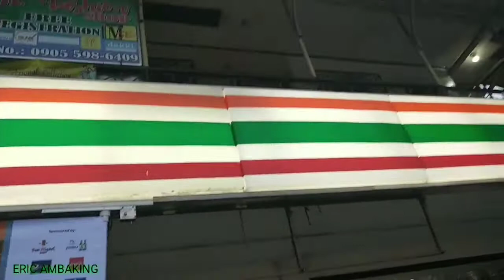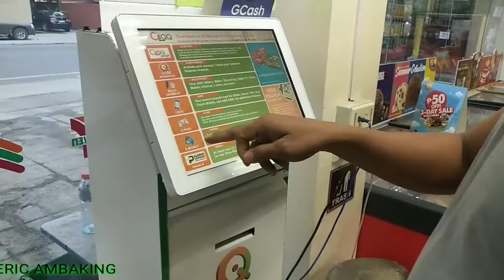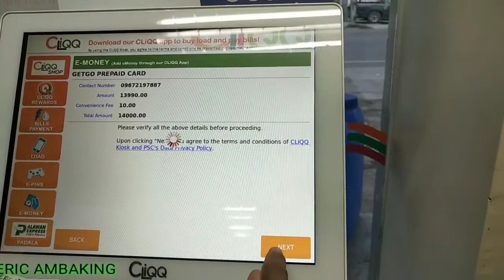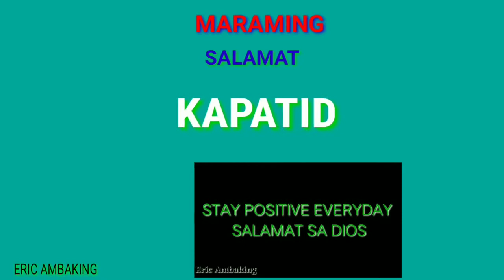HOW TO DEPOSIT MONEY IN GETGO ACCOUNT IN 7 ELEVEN + BIRTHDAY BOY | ERIC AMBAKING